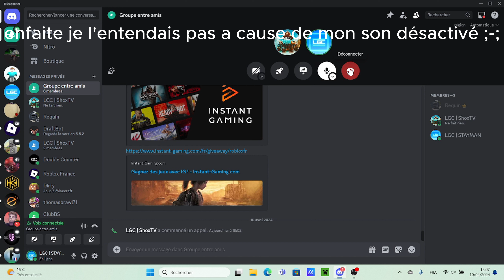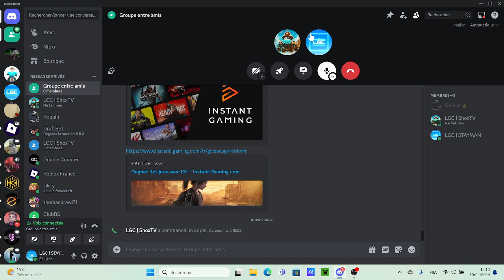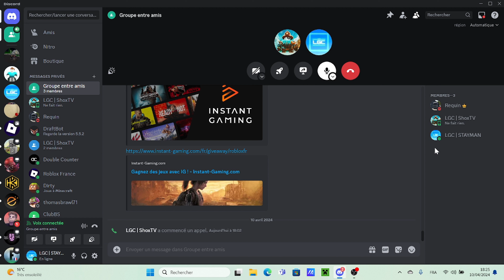LE PIRE QUIZ BRAWL STARS DU MONDE 🤣 (ft @ShoxTelevision )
nouvelle vidéo avec ShoxTV  PREMIER FEAT OUIIIIIIII fêtons ça ensemble !!!

donc bonne vidéo  :)